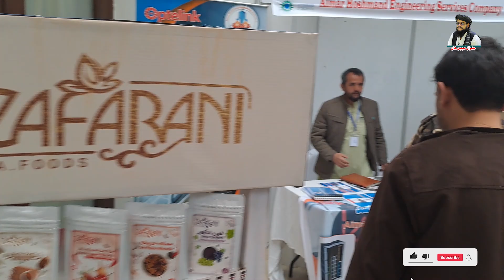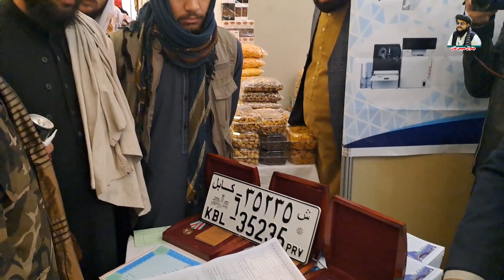دیدار جنرال مبین خان از نمیشگاہ ھوتل کابل سرینا